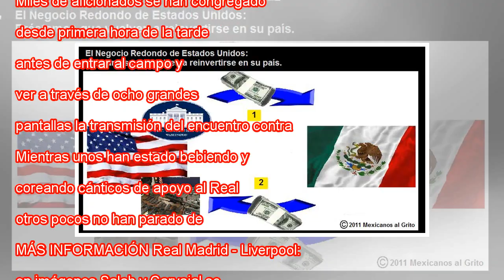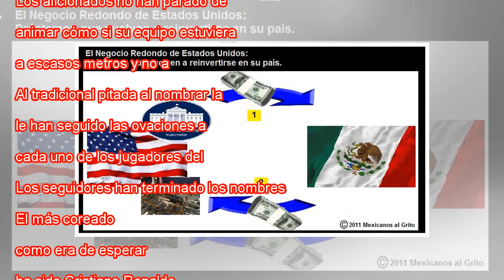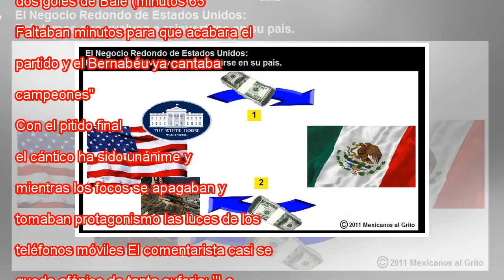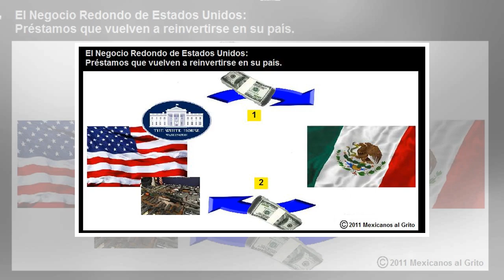Un negocio redondo para reventa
Interior del estadio Santiago Bernabéu, antes del inicio de la Final de la Champions League. GABRIEL BOUYS (AFP) Los alrededores del estadio Santiago Bernabéu han vivido esta tarde un ambiente de fiesta como si acogiera en su interior el partido de l...